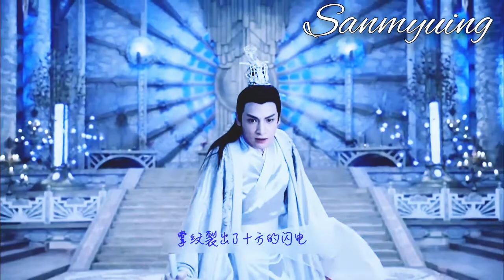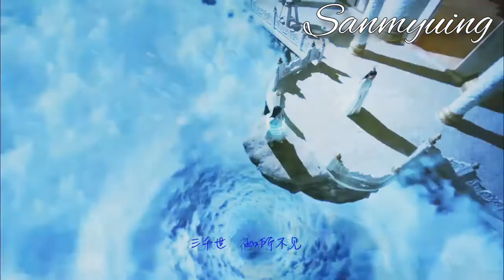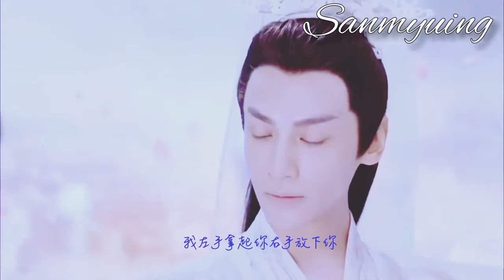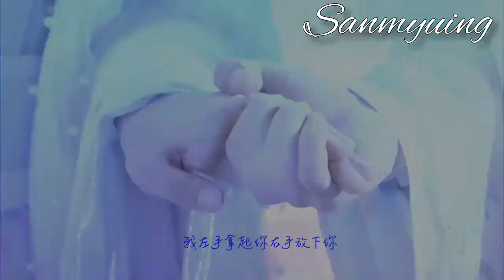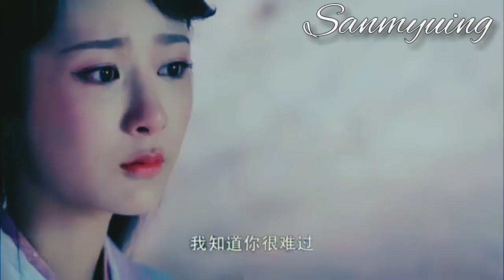{FMV} Sad destiny of Runyu [Ashes of Love]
Please watch in 720p for a better experience💫

Hi guys, Im Sanmyuing
Months ago I upload a fmv with the title "The sad fate of Runyu and Jinmi" and you guys really support Runyu and my video,  and  today Im gonna give you guys this video like a gift with all my heart
This is the second version, there some new scenes and who sing the song is a man "Mao Buyi"

If you like please let me know💗
Thanks
Kisses from Brazil